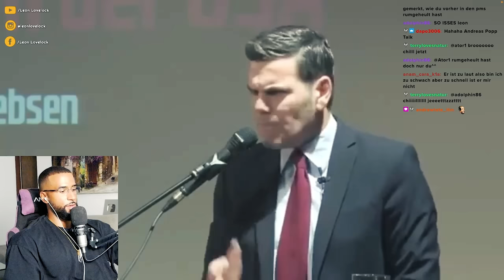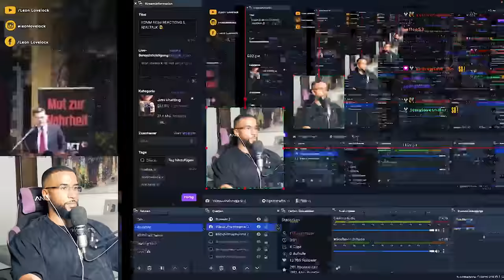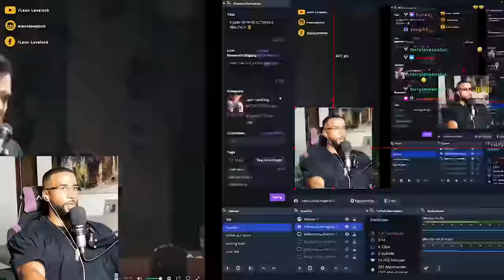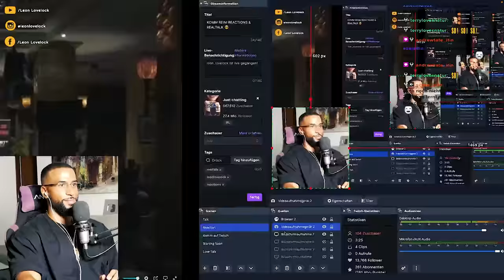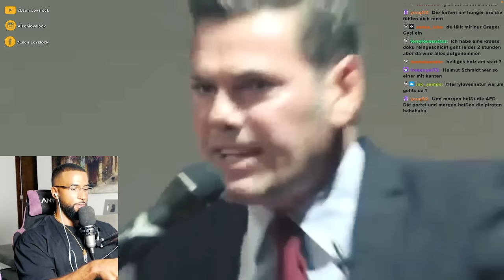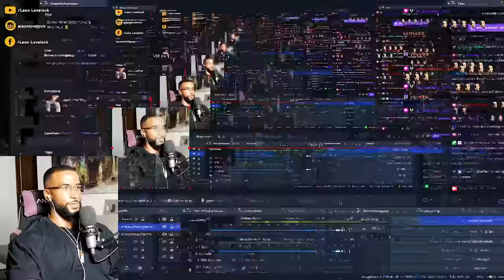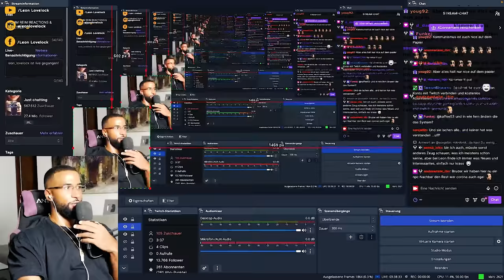KEN JEBSEN IN RAGE 😱 ANSAGE AN DAS DEUTSCHE VOLK! [VORTRAG] REACTION - Leon Lovelock